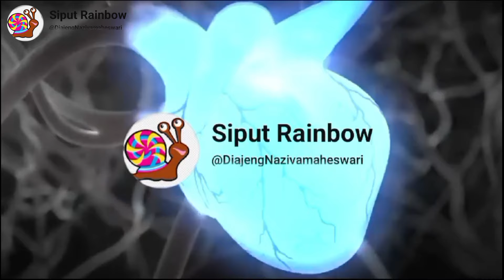Berburu siput 🐌‼️ wadidaow ada siput kepiting 🦀, siput pelangi 🌈mencarisiput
HUNTING snail RAINBOW‼️ WOW..dapat siput kepiting🦀,keong kerucut,bekicot albino dll mencarisiputHUNTING snail RAINBOW‼️ WOW..dapat siput kepiting🦀,keong kerucut,bekicot albino dll

selamat datang di channel ini,disini kami akan menyajikan vidio-vidio hiburan dan petualangan seperti mencari siput,berburu bekecot,mencari kelomang,berburu keong sawah,berburu siput,berburu kelomang,menemukan kelomang dan menangkap kelomang.semoga Vidio ini dapat menghibur.terimah kasih

as kelomang GT bekicot snail animal telur warna kura kura # kelomang ikan lele albino